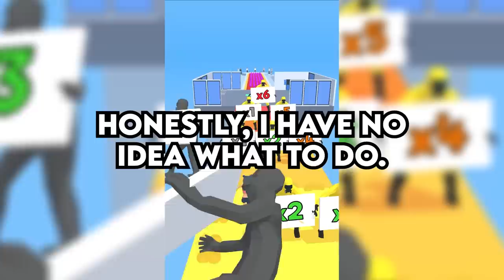Entitled Mother STOLE all my BIRTHDAY MONEY... and REFUSES to GIVE IT BACK - Reddit Finance Podcast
0:00 My Entitled mother stole all of my birthday money, and never gave it back to me! (u/Spicymoose29)
6:07 Am I the Jerk for wanting to get away from my terrible father? (u/Stingingkit3117)
14:13 My soon-to-be-wife has ADHD, and its driving me nuts, pushing me to my wits end. (u/Dumpster_Dive_Party)
19:21 My girlfriend just found out that she is pregnant, and wants to break up with me so she can raise the baby alone! (u/throwaway151818)